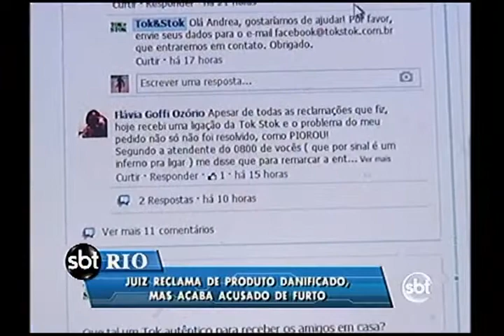Juiz tenta trocar produto e é acusado de tentativa de furto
Um juiz trabalhista foi a uma loja da Tok e Stok, em Botafogo, trocar um lençol que estava com defeito e o supervisor se negou a trocar a mercadoria e ainda acusou o juiz de tentativa de furto. O caso foi parar na delegacia